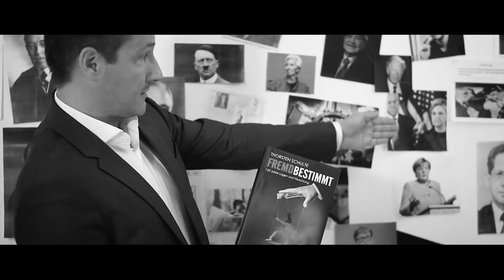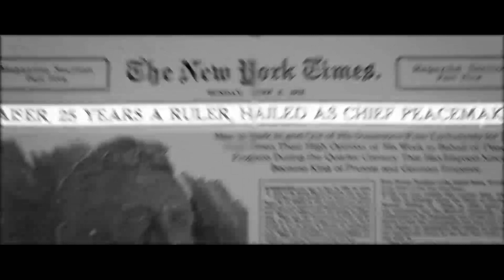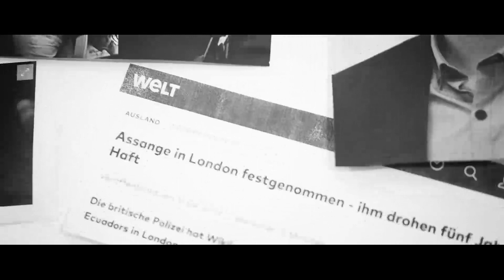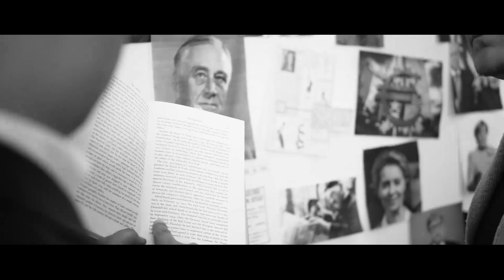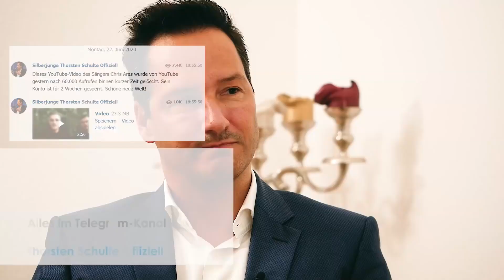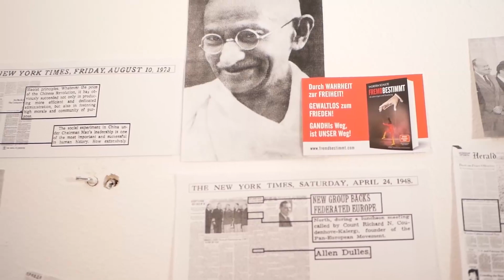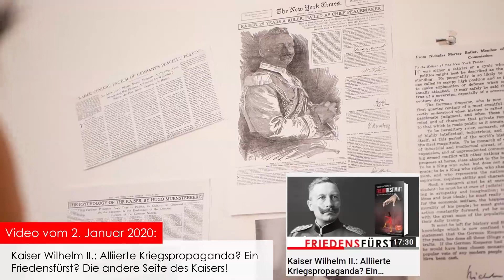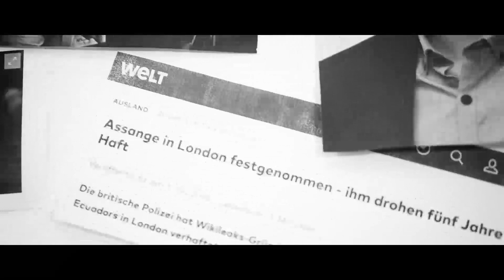Fremdbestimmt - Chris Ares - Musikvideo & Interview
WICHTIGES ZUM SÄNGER CHRIS ARES:
Sie finden Chris Ares in YouTube unter CHRIS ARES OFFIZIELL: